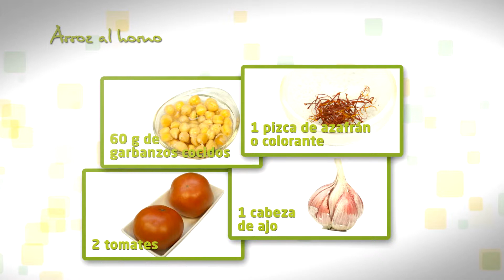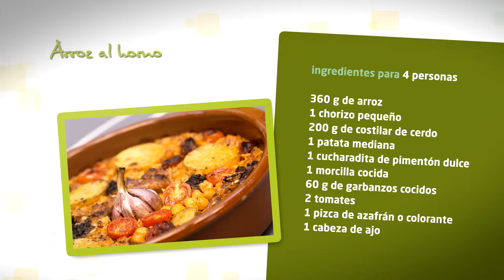Arroz al horno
Ingredientes para 4 personas:
- 360 g de arroz
- 1 chorizo pequeño
- 200 g de costillar de cerdo
- 1 patata mediana
- 1 cucharadita de pimentón dulce
- 1 morcilla cocida
- 60 g de garbanzos cocidos
- 2 tomates
- Una pizca de azafrán o colorante
-1 cabeza de ajo

Elaboración:
Troceamos y doramos las costillas  en el aceite de oliva hasta que estén muy tostadas, podemos utilizar por ejemplo la costilla que nos ha podido sobrar de una fabada,  añadimos el tomate rallado y dejamos que el tomate pierda toda el agua.
Añadimos el pimentón y enseguida el arroz. Rehogamos. Incorporamos el azafrán y colocamos todo en una cazuela de barro, o cualquier paellera o recipiente que podamos meter al horno y distribuimos todos los ingredientes. Como si de una pizza se tratase, incluimos el chorizo y la morcilla,  , la patata en rebanadas gruesas y crudas, los garbanzos cocidos, unas rodajas de tomate crudo y, la cabeza de ajo entera en el centro, también cruda. Aunque se pueden aprovechar muchos ingredientes de algún plato que nos ha sobrado, la patata, el tomate y la cabeza de ajo han de añadirse siempre en crudo.
Añadimos el caldo, o agua hirviendo, un poco menos que el doble del volumen del arroz y metemos dentro del horno previamente precalentado.
Horneamos a 180oC , durante 35 minutos, observando que se consuma todo el caldo.
Dejamos reposar 5 minutos, tapado, fuera del horno, y ya podemos servir.